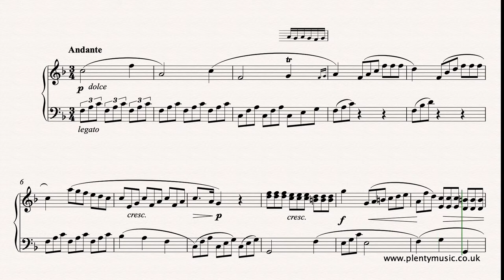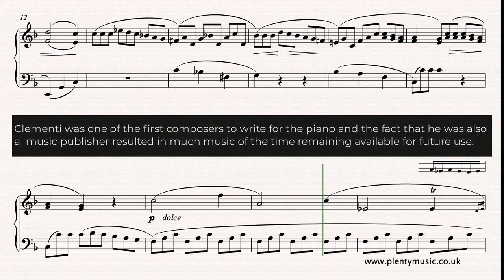Clementi M. | Andante from Piano Sonatina in C Opus 36 No.1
A classicalpiano slow movement suitable for the improver level pianist by Muzio Clementi who spent most of his working life in England. Improve music practice routines using PlentyMusic sheet music and accompaniment downloads.

To access this and other resources use sign up to PlentyMusic.

Another movement from the rich treasure trove of Clementi’s Opus 36 Sonatina’s for piano. This is a slow Andante movement having a legato melody accompanied by a triplet figuration. Ornaments have been written out and the score detail includes specified fingering. A tempo of 54 quarter (crotchet) note beats to the minute is suggested and the music editor suggests minimal use of the sustaining pedal.

Clementi though Italian born spent much of his working life in England and was known as a composer, pianist, teacher, music publisher and piano manufacturer. His pupils included John Field and Johann Baptist Cramer and he held the  publishing rights for Beethoven’s music in England.